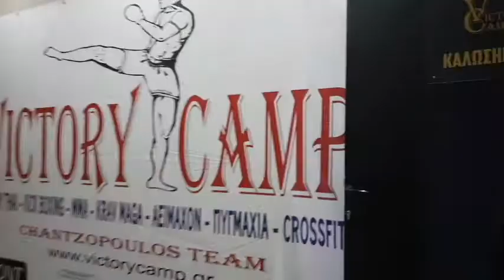ROBIN VAN ROOSMALEN SEMINAR 2018 - VICTORY CAMP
ROBIN VAN ROOSMALEN SEMINAR by CHRIS PAPANAGIOTOU
VICTORY CAMP